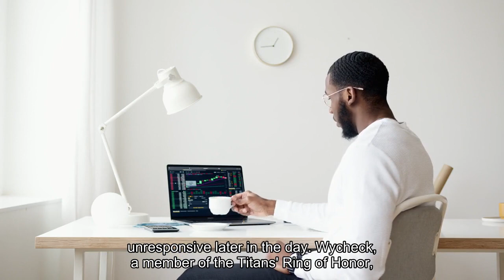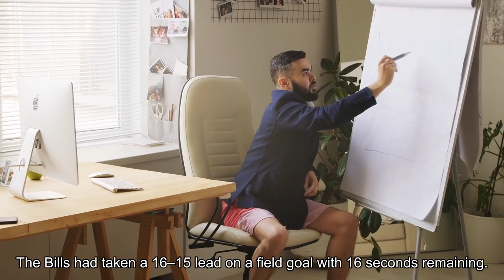Ex-Titans TE Wycheck 52 dies after fall at home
NASHVILLE, Tenn. -- Former Houston Oilers/Tennessee Titans tight end Frank Wycheck died Saturday. He was 52 years old. Wycheck's family said in a statement that he apparently fell inside his Chattanooga, Tennessee, home and hit his head Saturday morning. He was found unresponsive later in the day. Wycheck, a member of the Titans' Ring of Honor, caught 482 passes for 4, 958 yards and 27 touchdowns for the Oilers/Titans franchise. His 482 receptions ranks third in franchise history. He was voted to the Pro Bowl three times (1998, 1999 and 2000). Wycheck was one of the key players for the Oilers when they moved to Tennessee in 1997 and is most known for one of the most famous plays in NFL history, the "Music City Miracle. " The play took place on Jan. 8, 2000, at the end of an AFC wild-card playoff game between the Titans and Buffalo Bills at Adelphia Coliseum in Nashville. The Bills had taken a 16-15 lead on a field goal with 16 seconds remaining. On the ensuing kickoff return, Wycheck threw a lateral across the field to wide receiver/kick returner Kevin Dyson, who then ran 75 yards to score the winning touchdown in the Titans' 22-16 victory. Titans controlling owner Amy Adams Strunk said the organization was devastated to hear of Wycheck's death, a man loved by many whose memory will be cherished. She noted he was always open making key plays and "even part of a Miracle. ""Frank's name was synonymous with Titans football, " Strunk said in a statement. "He was such a huge part of our team's success both on and off the field. He embraced this community and fan base immediately, and everyone loved him right back. "Washington selected Wycheck in the sixth round of the 1993 draft out of Maryland. The Oilers claimed Wycheck off waivers after Washington released him in 1995. Over his 11-year career, Wycheck had 505 receptions for 5, 126 yards and 28 touchdowns. Beginning with the 2005 season, Wycheck assumed color commentary duties on the Titans Radio Network. The team announced before the 2017 preseason that Wycheck would step down from being their color commentator due to lingering head issues sustained in his football career. Wycheck is survived by two daughters, Deanna and Madison, and their spouses; and his grandchildren, Leo, Stevie and August. Per his request, the family plans to work with experts for ongoing brain injury (TBI) and CTE research. The Associated Press contributed to this report.